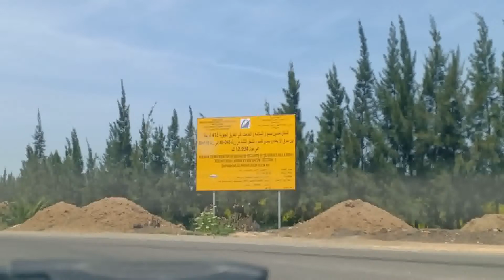جولة بمدينة سيدي قاسم الكوتش قاسم بنعائشة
فن الحلقة والكوميديا، الشطيح الرقص المغربي الرائع، مغربيات مبدعات، اجمل ملكات جمال المغرب، الغيطة والكناوي والهيت الغرباوي .
مواسم . مدن أروبية . سياحة
 مناظر. شوارع نقية . ورود. حب. جمال, ، العودة، الخيل، التبوريدة، الخيالة، الغياطة، عيساوة، الموسم،